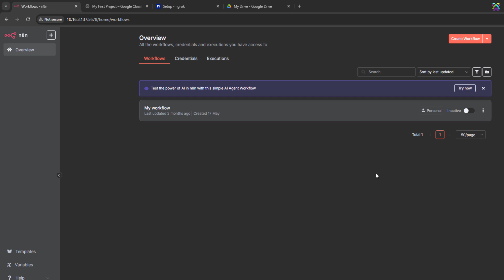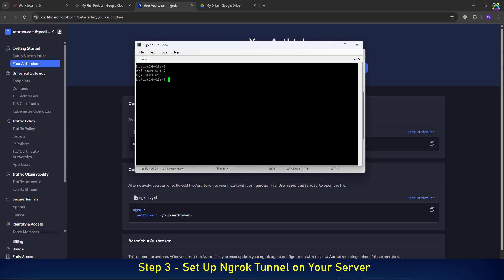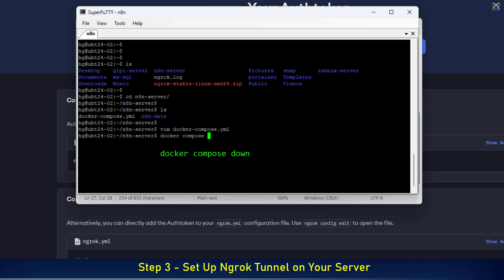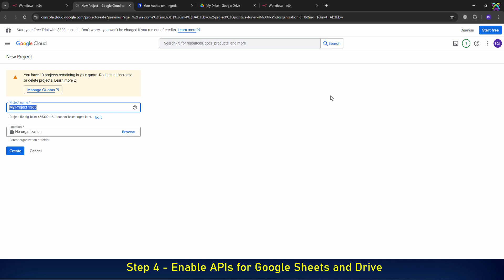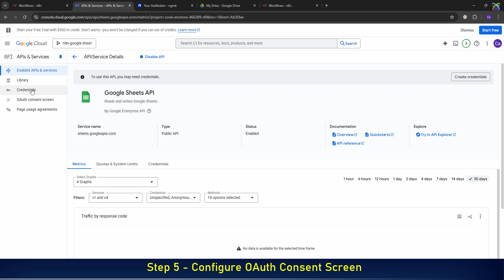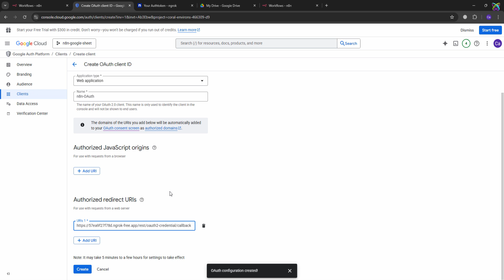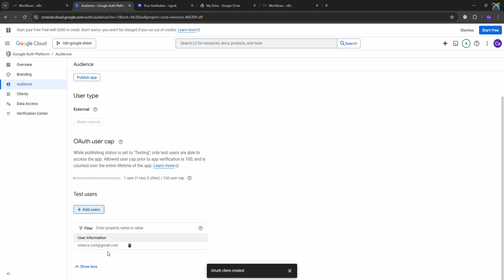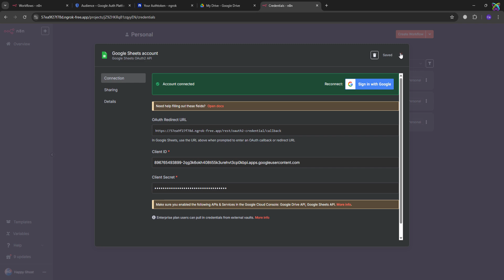N8N - Connect n8n Self-Hosted to Google Sheets – No Domain, No SSL, No NAT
📌 n8n tutorials

📌 Similar tutorials

📌 Docker tutorials

If you’ve ever tried integrating n8n with Google Sheets, you probably ran into an issue: you don’t have a public domain or an SSL certificate.

I’ve been there — working with a local server, no domain, and spending hours trying to figure out Google Cloud and OAuth setup.

But I found a simple and reliable solution: using ngrok to expose your local server temporarily and setting up a secure Google Cloud OAuth2 connection.

In this video, I’ll walk you through everything step by step — from creating a project on Google Cloud, enabling the right APIs, setting up OAuth, to connecting successfully to n8n, even on a local environment.

This is perfect for testing, learning, or if you just don’t want to invest in domain infrastructure yet.